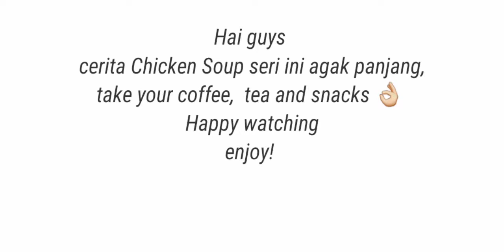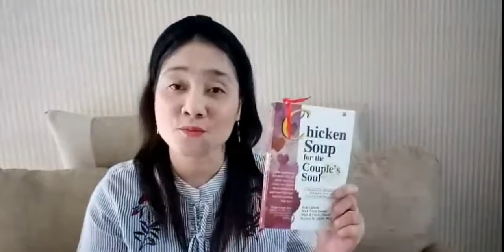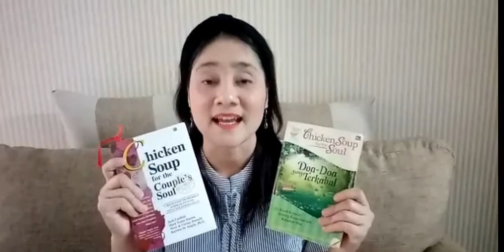Cinta Beda Agama || Chicken Soup For The Soul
Apakah teman teman pernah atau mungkin sedang mengalami cinta beda agama?
Kisah Inspiratif Buku Chicken Soup For the soul dan Chicken Soup For The Couple Soul mengisahkan bbrp tentang perbedaan agama.
Apa Kata Psikolog,  pengarang Buku mengenai cinta beda agama ini?